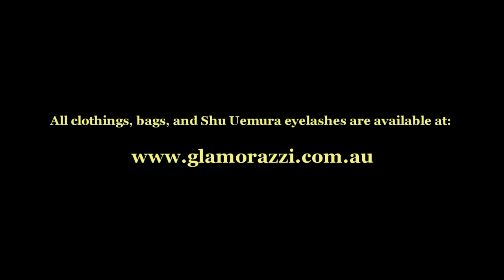Glamorazzi Summer Fashion Shoot